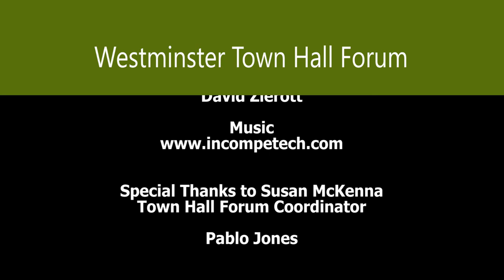Walter Mondale in conversation with Gary Eichten - Westminster Town Hall Forum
Walter Mondale made history thirty years ago this summer by selecting Geraldine Ferraro as the first woman to run for vice president on a major political party's ticket. This historic event, along with the state of politics today, is the focus of an hour-long conversation between Walter Mondale and former MPR host Gary Eichten. Join them in the sanctuary of Westminster Presbyterian Church for a lively discussion that will include questions from the audience.

Walter Mondale is one of America's most distinguished public servants. He served the people of Minnesota as Attorney General and U.S. Senator. He was elected Vice President of the United States in 1976 and ran for president in 1984 on the Democratic ticket. He was appointed Ambassador to Japan in 1993. His years of service are captured in his 2010 memoir, The Good Fight: A Life in Liberal Politics.

Gary Eichten is MPR News Editor-at-Large. During 40-plus years at Minnesota Public Radio, he served in a variety of roles, including news director, special events producer, and station manager. He anchored MPR's live, special events news coverage and hosted all the major news programs on Minnesota Public Radio, most notably the noontime program, Midday, which he hosted for 20 years.